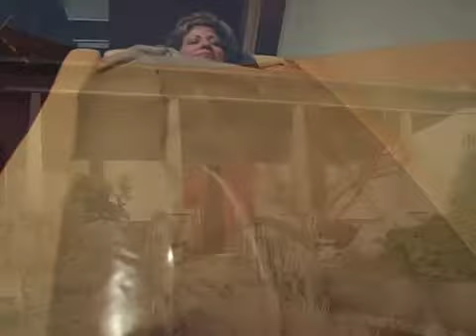Ahlara International Promo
A collaborative production between Palm Beach Video and Sandbox Solutions, Charlotte NC. Digital Filming and editing by David J Cowan Sr. Editing by Michael Eldon Lobsinger
"Telling your business story is what we do !"